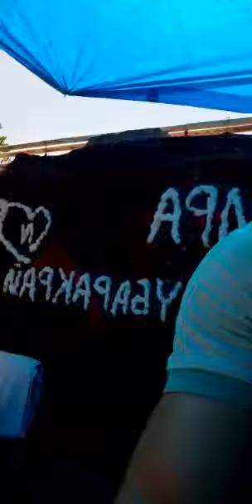Гр.Ритм # Мубарак # мехъер # свадьба # той # 2023